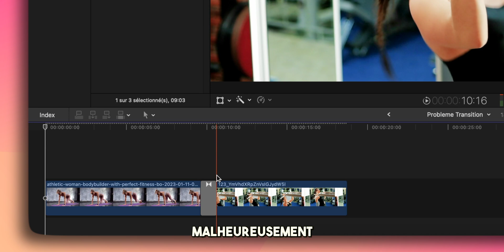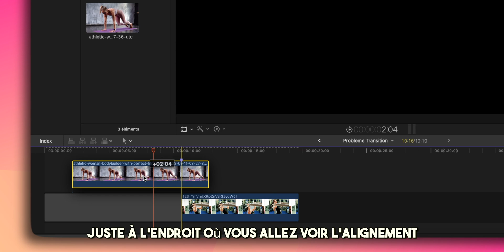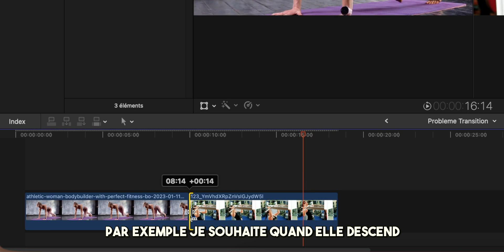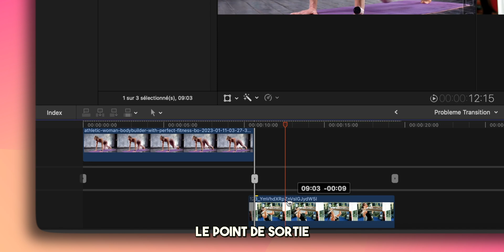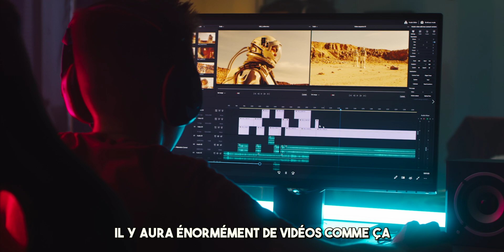Évitez les ERREURS de Transition sur Final Cut Pro avec ces 5 SOLUTIONS Simples !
En galère avec les transitions sur Final Cut Pro ? 🤔 🎬 Si vous êtes comme moi, toujours à la recherche de solutions simples pour des montages vidéo fluides, cette vidéo est faite pour vous. Sans révéler trop, je partage 5 techniques qui vont révolutionner votre façon de monter vos vidéos